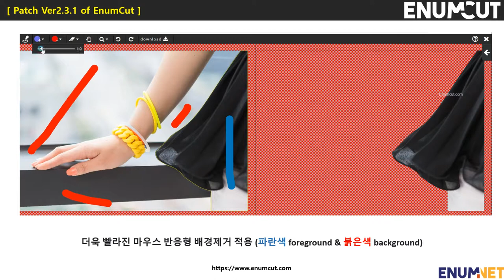이넘컷 : 2.3.1 버전 패치 : 더욱 빨라진 실시간 반응형 배경제거 누끼컷 -short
지난 2.2.2 버전 배치 이후, 나타나던 이상 현상에 대한 버그 패치와 함께,
기존의 실시간 배경제거 알고리즘을 좀더 개선하여, 더욱 빨라진 실시간 반응형 배경제거 영역설정이 가능하도록 개선하였습니다.
그리고 기존보다 배경제거 영역설정을 하시면서 바로 배경제거(누끼)가 실행되어,
사용하시면서 바로 확인과 함께 누끼 작업결과를 보실수 있습니다.
마우스를 올리면서 바로 배경제거가 된다고 생각하시면 되겠습니다.

[ 패치 내역 ]

1) 더욱 빨라진 마우스 영역설정에 대한 반응형 배경제거 누끼작업
2) 배경제거 영역 (Foreground & Background) 설정 알고리즘 개선
3)  Ver 2.2.2  버그 패치

감사합니다.

이넘넷 배상

감사합니다.

Enumcut!